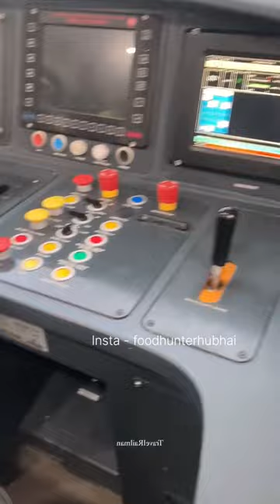LESS VACANCY MORE CANDIDATES WILL INCREASE CUTOFF OF ALP